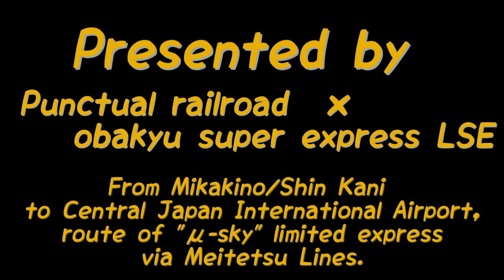「ポジティブシンキング」で名鉄ミュースカイ 三柿野・新可児～中部国際空港の駅名歌う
鉄道定刻NAGOYAの駅名歌うシリーズ第70弾！
Obakyu Super Express LSE様とのコラボ企画です。
のぼる↑P「ポジティブシンキング」で、名鉄ミュースカイ 三柿野・新可児～中部国際空港の駅名を歌います。
2019年は外国人観光客の増加で満員御礼の列車が続発していたミュースカイも、2020年になって、社会情勢の変化で人の移動が少なくなり、乗客も便数も激減しました。
ただ、いつかまた元気を取り戻してほしいものです。
ポジティブシンキング。ミュースカイ、元気を出して。
旧タイトル：「[駅名記憶] ミュースカイ、元気出して。 ‐〔三柿野～新鵜沼間 実質廃止〕‐」

発案、音源調整：鉄道定刻NAGOYA
動画、音源駅名入力：Obakyu Super Express LSE様

[この駅名歌う動画は、以下の県を経由します]
岐阜県：三柿野～新鵜沼、新可児～西可児
愛知県：犬山遊園～犬山、善師野～犬山、犬山～中部国際空港

[参考]
同じく三柿野・新可児→中部国際空港を歌っている、あさひあらい様の作品（こちらは犬山までの歌わせ方が新可児発、三柿野発の順番です）